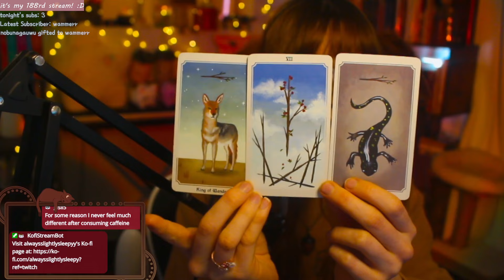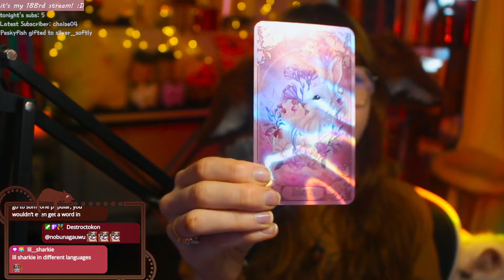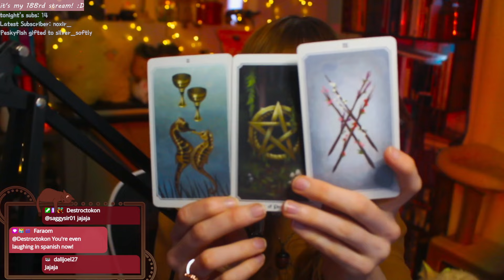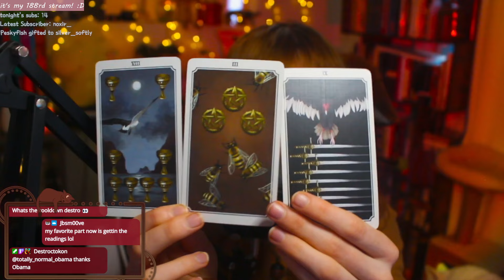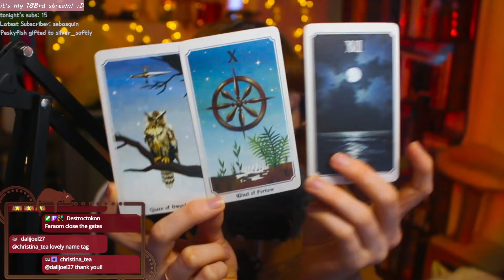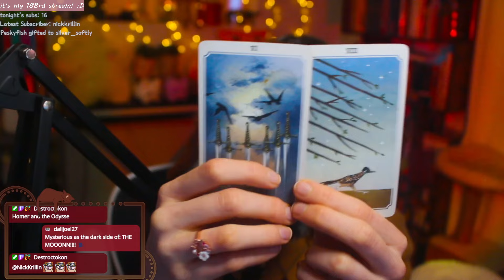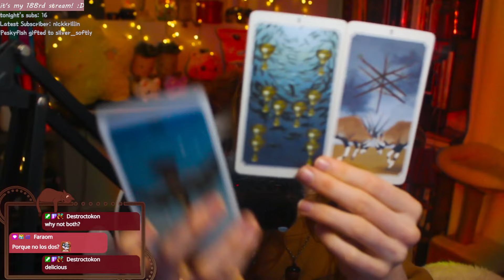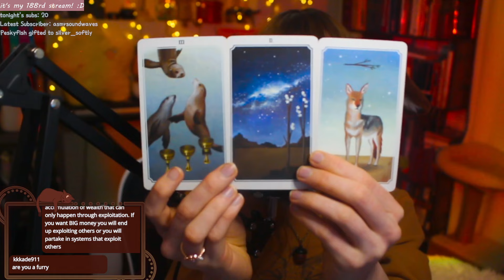Tarot, Jake Paul vs Silverback Gorilla, Rich people✨